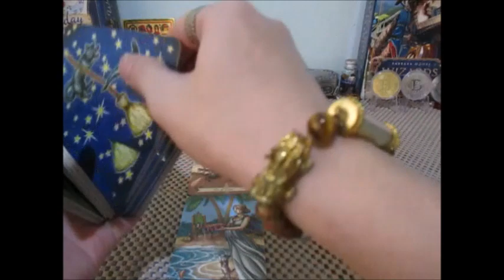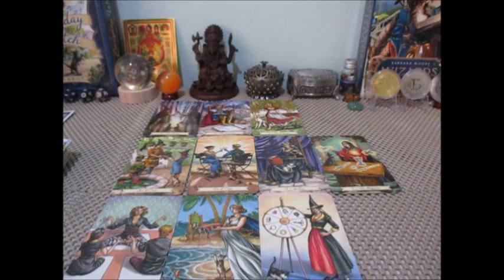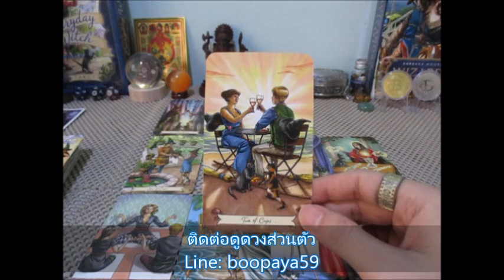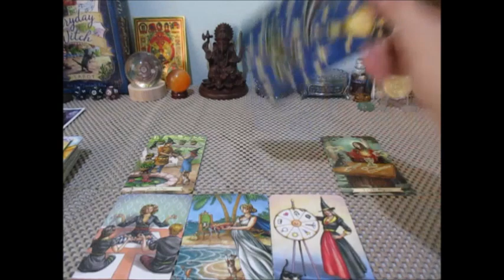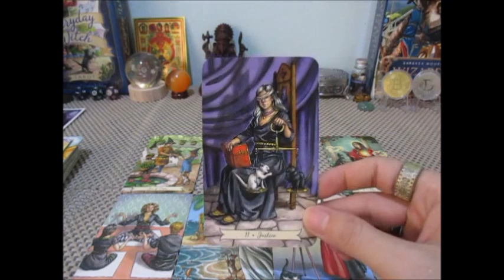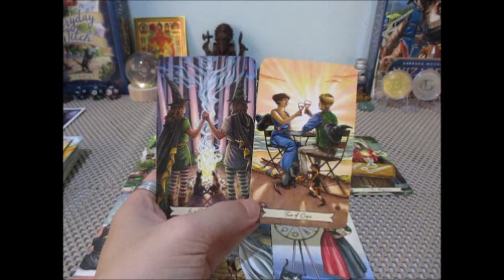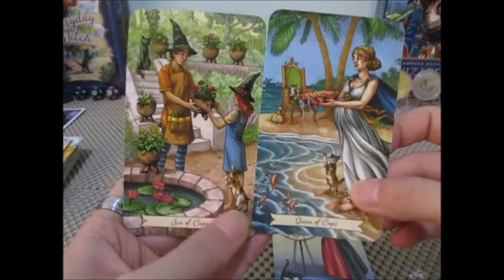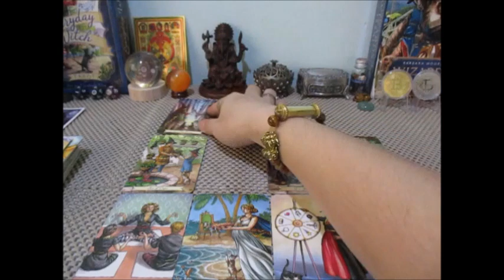ดวงความรัก❤️ราศีสิงห์ 1-15 มิย. 2566 ความรักของการกลับมา Line:boopaya59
ดวงความรัก❤️ราศีสิงห์ 1-15 มิย. 2566
ผู้เที่เกิด 17 สค - 15 กย.